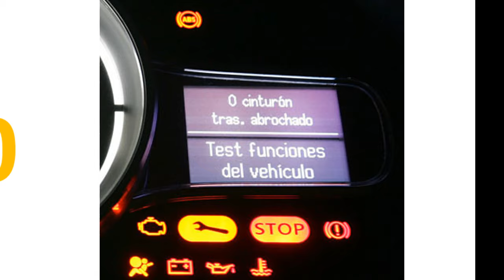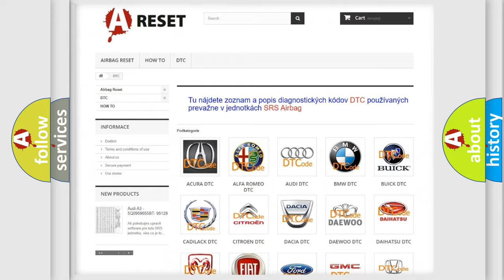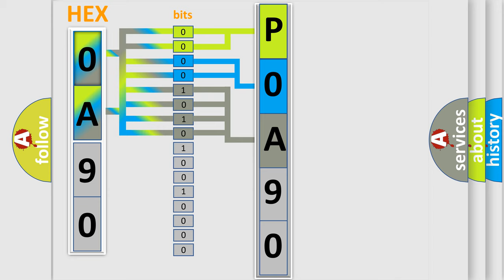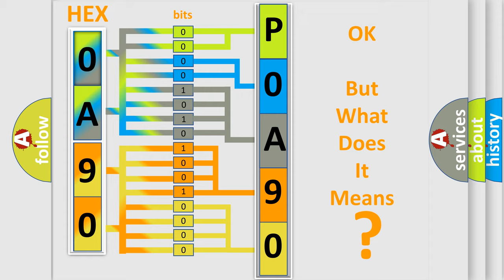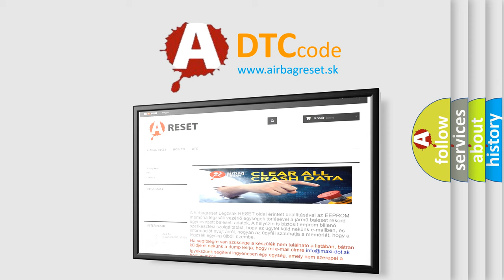DTC Nissan P0A90-251 Short Explanation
Contents:
0:21 Basic DTC analysis according to OBD2 protocol standard.
1:48 Insight into programming
2:58 A diagnostically understandable description of the Diagnostic Trouble Code
3:05 Basic error definition

Make:
Nissan
Code:
P0A90 251
Definition:
Lost Communication With Drive Motor Control Module "B" on Bus "B"
Description: